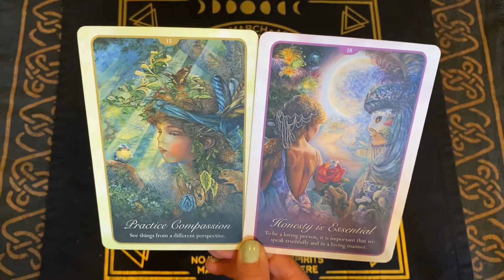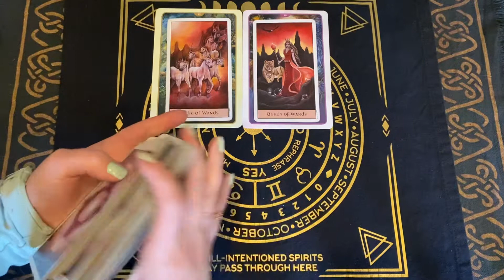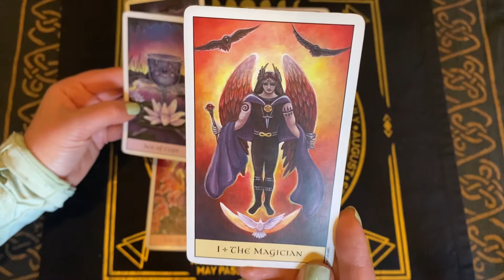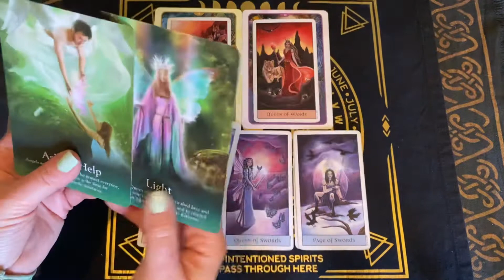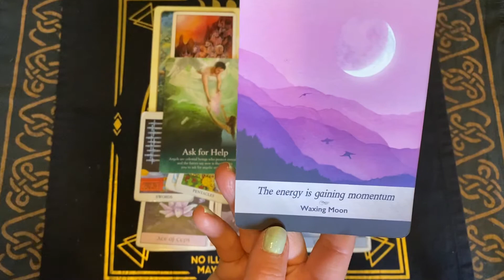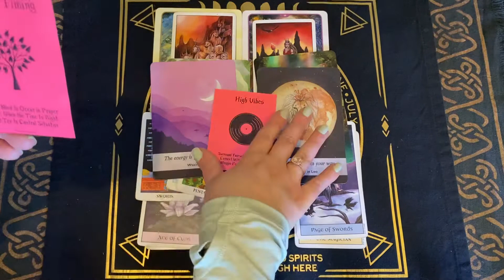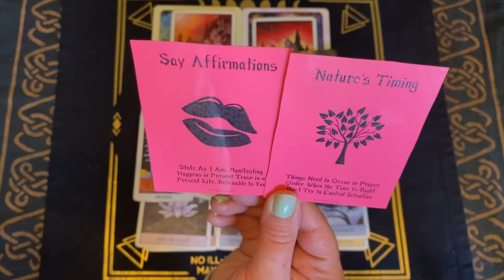Energy is shifting! Divine timing Gemini March 2022 & April 2022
This is a place where I do free monthly tarot readings with a mix of nature videos, the mystical 🧙🏼‍♀️ and quick gardening tips! Learn some garden tips with me as I learn along the way! Gardening is a passion of mine, and it’s only in the last several years that I’ve had time to focus and put effort into it. There’s always something new to learn! 👩🏼‍🌾 💚 🌿 🍅

🔮 Private readings 🔮

30 mins/ $45

45 mins/ $60

60 mins/ $75